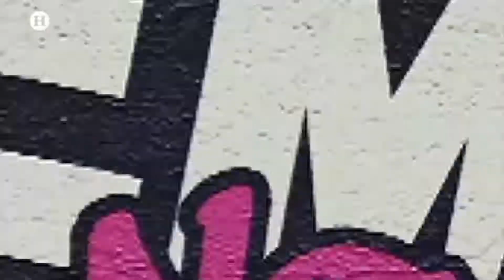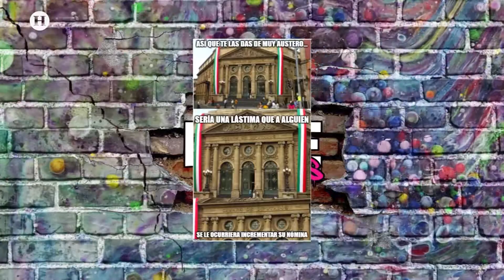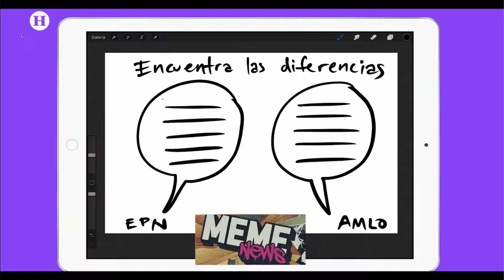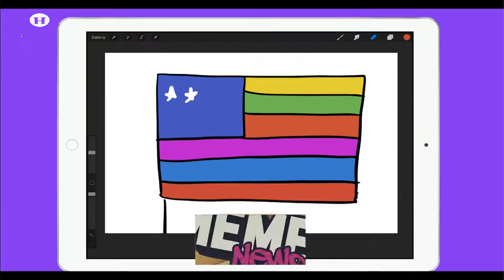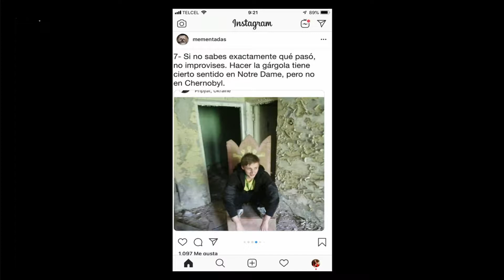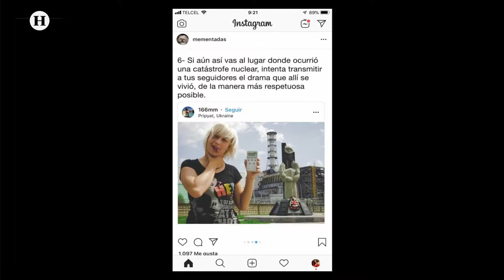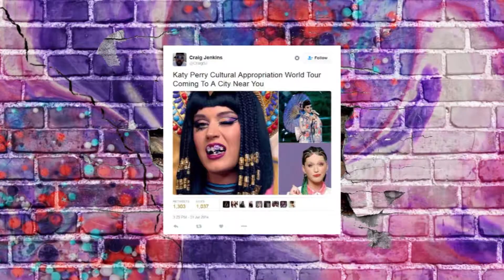Meme News: Aumentan salarios en Congreso de la Ciudad de México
Enrique Alcocer informó para Meme News que el gasto en salarios dentro del Congreso de la Ciudad de México, aumentó un 158.7% debido a que se duplicó el número de asesores en la nómina; por supuesto, los memes no se hicieron esperar por parte de los ingeniosos y hábiles internautas.